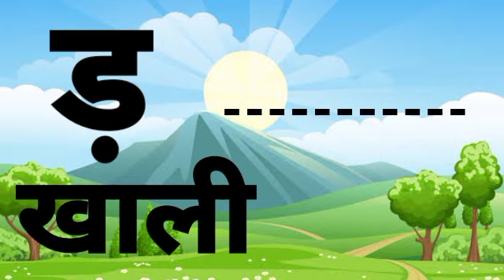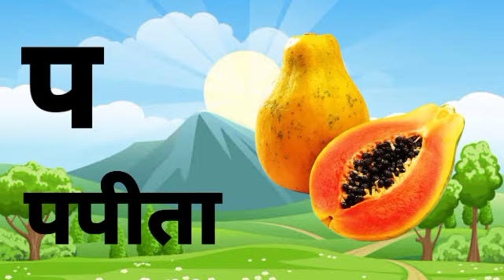ka se kabutar kha se khargosh | क से कबूतर | हिन्दी वर्णमाला